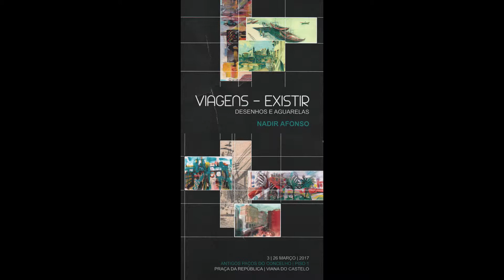Exposição Viagens -Existir